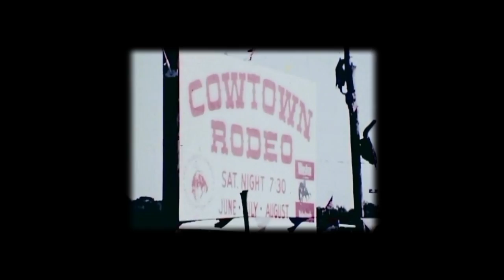YETI Presents: Cowtown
Saturday nights in Pilesgrove, NJ promise a stacked lineup of bucking broncos, raging bulls, and some gasp-worthy moments in-between. But behind the stadium lights and hollering of the crowd, you’ll find the Harris family. Through three generations, they’ve made Cowtown Rodeo the longest running weekly rodeo in the United States, bringing new fans to the sport since 1929. It’s taken a lot of blood, sweat, tears, and sacrifice to make it happen — but the Harris family wouldn’t have it any other way. Discover the enduring legacy of rodeoing just seven miles off the New Jersey turnpike in Cowtown.